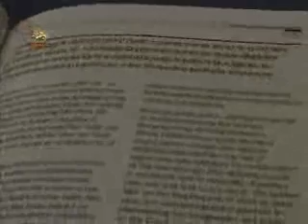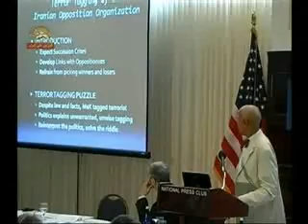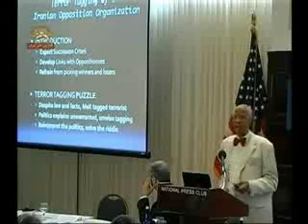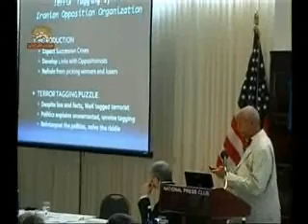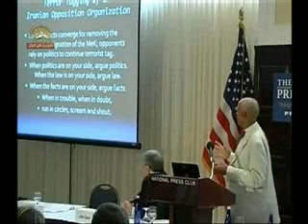كنفرانس كميته سياست ايران درواشنگتن-معرفي كتاب جديد2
كميته سياست ايران يك كنفرانس مطبوعاتي براي معرفي كتاب جديد پروفسور ريمون تنتر و افشاي بسيج اطلاعات رژيم آخوندي عليه اشرف و برچسب تروريستي عليه گروه مخالف ايراني برگزار كرد
سيماي آزادي21شهريور